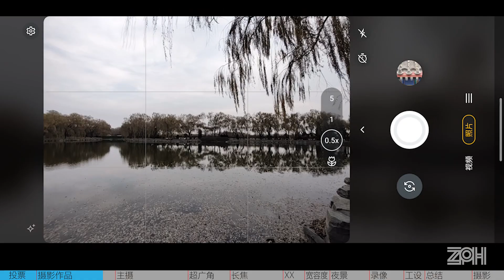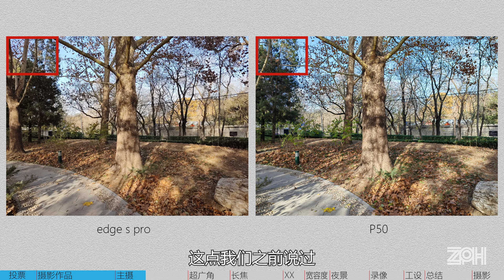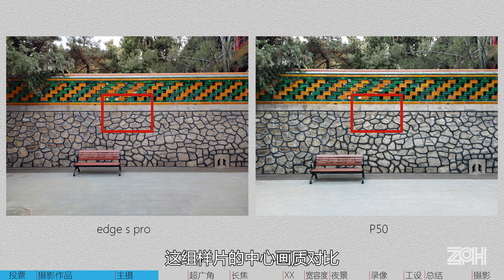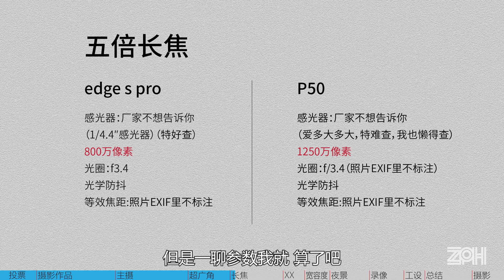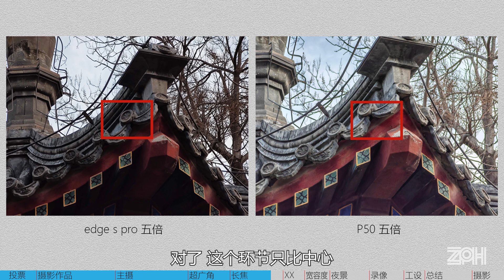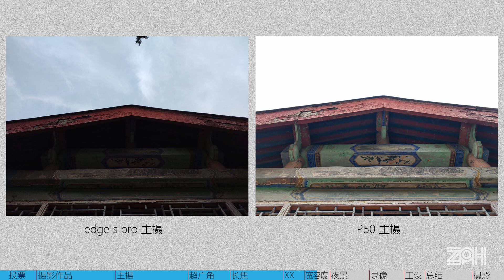都在变差，谁更差？摩托edge s pro 对比 华为P50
摩托罗拉vs华为